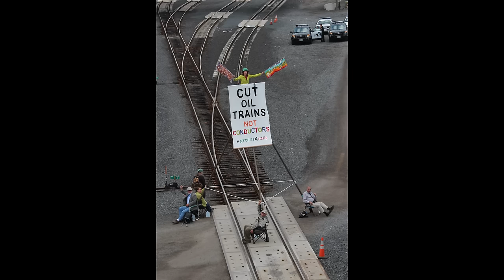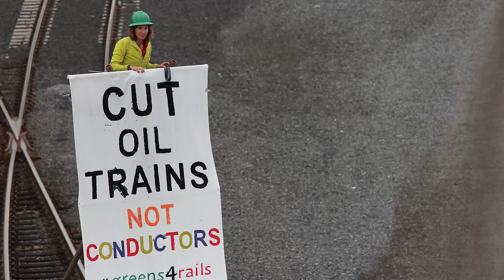Oil Train Blockaders Prepare for ClimateTrial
On January 11, five courageous climate dissidents are going to trial to prove the necessity of their bold action to combat climate change. Abby Brockway, Mike Lapointe, Patrick Mazza, Jackie Minchew, and Liz Spoerri blockaded a train used to transport bakken shale oil at the Delta rail yard in Everett, WA in September of 2014. They stood up for us, now let's stand up for them.

Videography by John Duffy
Editing by Lindsey Grayzel